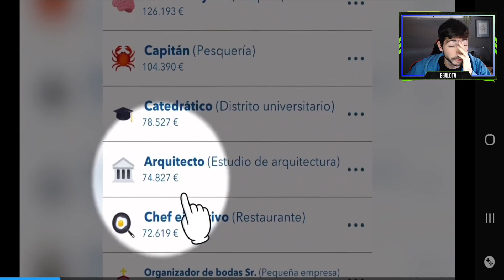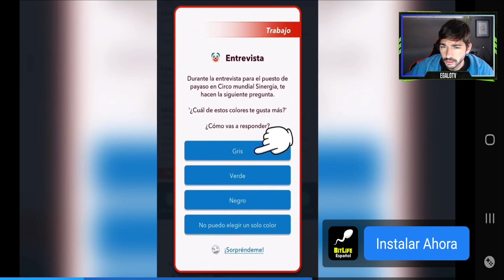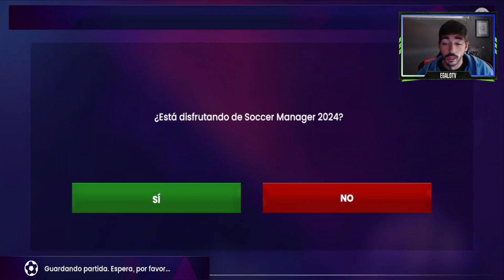Doble jornada: Champions League y... ¡FC Barcelona en el Camp Nou! | Soccer Manager 2024 (SM24)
Soccer Manager 2024 es un juego de mánager de fútbol en el que, una edición más, te encargarás de controlar todos los procesos que afectan a tu club para intentar conquistar todas las competiciones. Con una jugabilidad mejorada con respecto a entregas anteriores de la franquicia, este título de gestión deportiva te permitirá poner a prueba tu habilidad para llevar a un equipo a lo más alto; siempre sin descuidar ni un aspecto dentro y fuera del césped.

En Soccer Manager 2024, te encontrarás con una pantalla inicial en la que deberás seleccionar un nombre para tu club. Desde aquí, también deberás elegir los kits y el escudo que mejor definan de forma visual a tu equipo. Así, en apenas unos minutos, ya lo tendrás todo listo para comenzar a sentir la emoción de plasmar tus mejores tácticas sobre los terrenos de juego.

Dentro de Soccer Manager 2024, disfrutarás de jugadores y equipos reales gracias a la licencia FIFPro que incluye el título. De este modo, aunque no puedas seleccionar a equipos como el Real Madrid, sí que tendrás la opción de elegir a un club de la Segunda División española o de la Bundesliga. En cualquier caso, tu objetivo principal irá más orientado a mejorar la puntuación de los peloteros que conformar tu propio club para, poco a poco, imponerte a los rivales en cada duelo.

Una vez te adentres en cada partido, Soccer Manager 2024 te ofrecerá múltiples posibilidades a la hora de depurar cada táctica. Tocando sobre las diferentes secciones, elegirás estrategias acordes a la situación de los partidos y podrás establecer órdenes que tus jugadores seguirán a rajatabla. Todo esto hará que puedas contrarrestar el potencial de los clubs rivales para tratar de sumar los tres puntos en cada enfrentamiento.

Si eres una persona futbolera y quieres medir tu capacidad para hacer grande a tu propio club, descarga el APK de Soccer Manager 2024 y construye tu propia temporada 23/24 desde el smartphone.